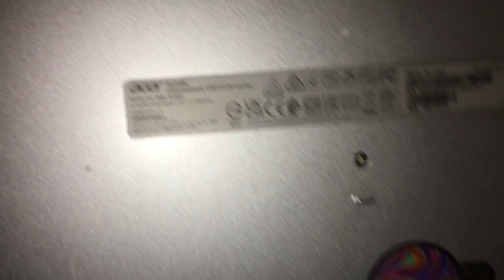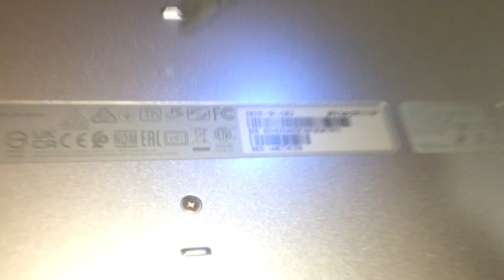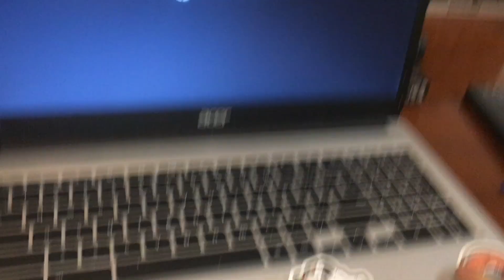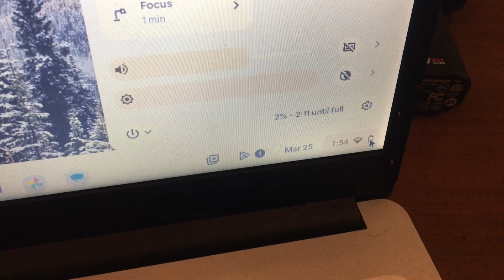How to fix Acer 315 Chromebook won't charge or turn on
bob spurloc
bob spurlock